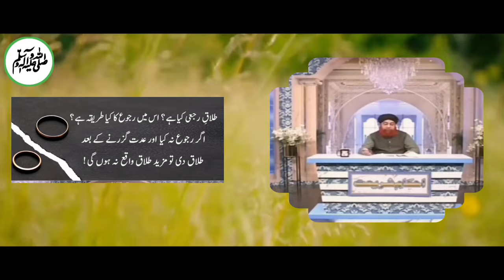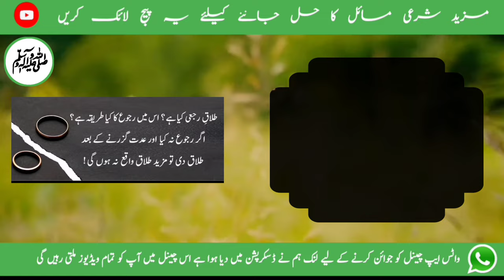Kya Sood Par Qarz Lene Wala Shakhs, Imam Ban Sakta Hai? | Mufti Akmal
Chapters
0:00 Introduction
1:24 Musalmaan ke janaazay mein kisi ghair muslim ka shareek hona, dua karna, mitti daalna kaisa ???
2:47 Talaq e rajai kya hai? Is mein rujoo ka kya tareeqa hai? Agar rujoo na kiya aur iddat guzarne ke baad talaq di to mazeed talaq waaqe na hongi!
7:53 Kya Marne ke baad roohein un rishtedaaron se milti hain, Jo un se pehle fout hue ???

1♥️ کیا سود پر قرض لینے والا شخص ، امام بن سکتا ہے؟

2♥️ مسلمان کے جنازے میں کسی غیر مسلم کا شریک ہونا ، دعا کرنا ، مٹی ڈالنا کیسا ؟

3♥️ طلاق رجعی کیا ہے ؟ اس میں رجوع کا کیا طریقہ ہے ؟ اگر رجوع نہ کیا اور عدت گزرنے کے بعد طلاق دی تو مزید طلاق واقع نہ ہوں گی !

4♥️ کیا مرنے کے بعد روحیں ان رشتہ داروں سے ملتی ہیں ، جو ان سے پہلے فوت ہوئے ؟